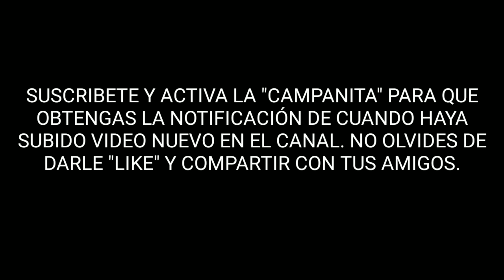AEE levanta con helicóptero, gigantesca Torre que "White Fish" dejo pendiente